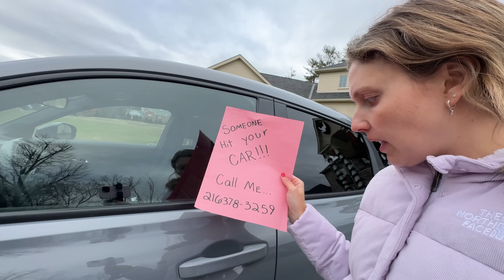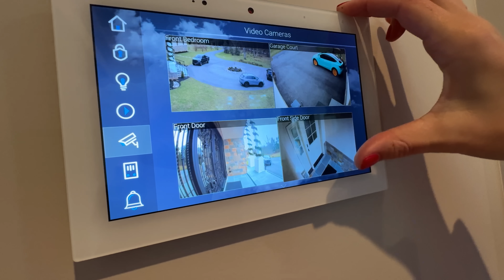Worlds STRONGEST MOM DESTROYED My CAR.. for Stephen Sharer STOLEN McLaren!!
Worlds STRONGEST MOM DESTROYED My Car..Grace sharer started off her day gaming, playing roblox for 24 hours.. while that was happening, the worlds strongest mom was helping stephen sharer get the stolen McLaren back. Grace Sharer gets a security alert that someone broke into her car. Caught on camera the McLaren hit her car, while the worlds strongest mom was at the house!

716 Dekalb Pike, Blue Bell, PA 19422
Suite #204